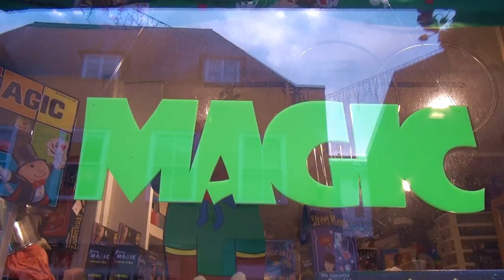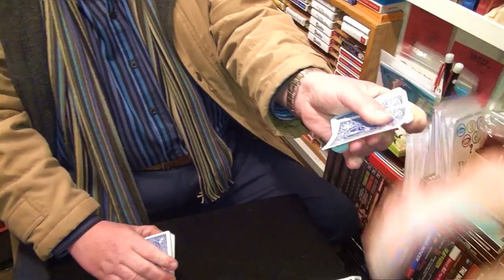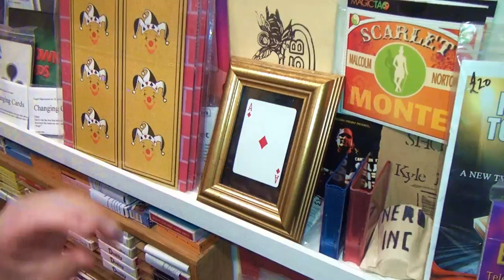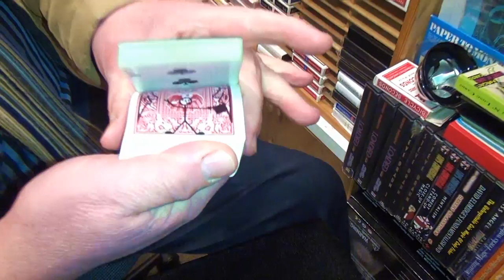Mal Norton Tricks of the Week December 2016 & Jan 2017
Mal Norton with Martin and No Eyed Deer 29th DecembMal is available  for weddings and functions in Plymouth And Beyond.
Mal Norton facebook to  for functions. And parties, weddings etc. Facebook The House That Jack Built
Plymouth Barbican South Side Street

Chris Summerfield Media
paypa
Music with thanks Kris Oxland Oxy Music on Facebook him It!s A Lifestyle Art Thinger 2016.